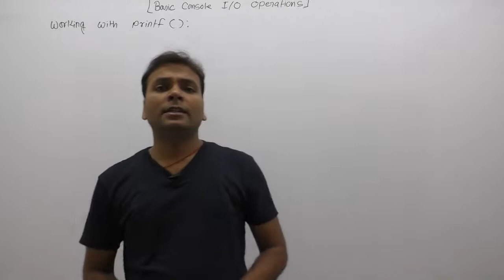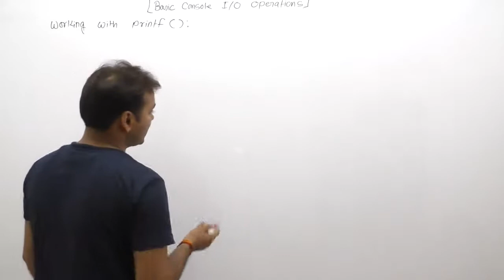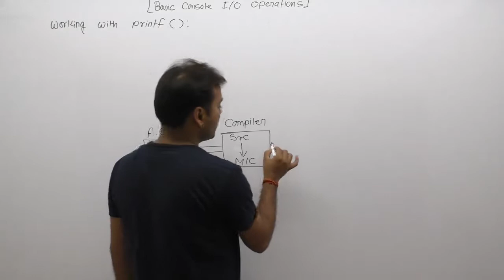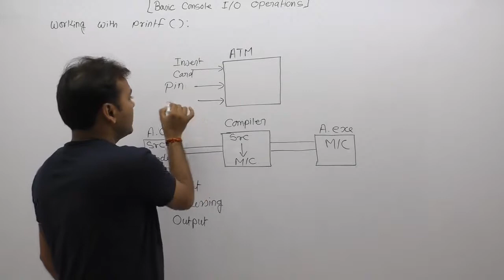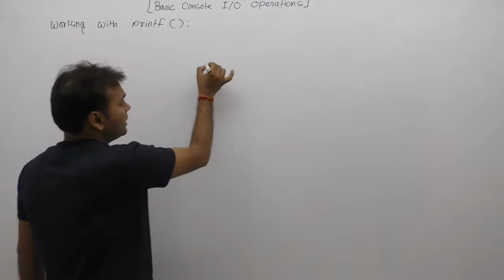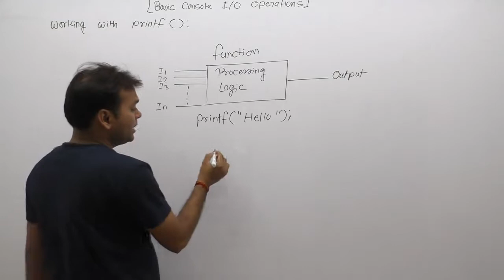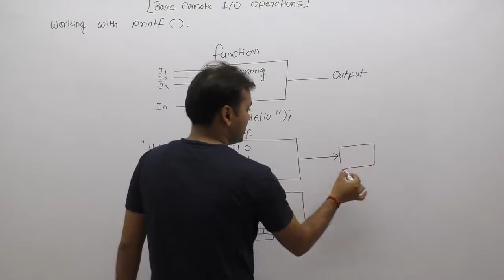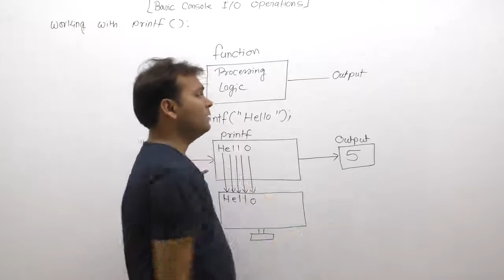Working of Printf Functions in C-Part235 | C Language by Java Professional